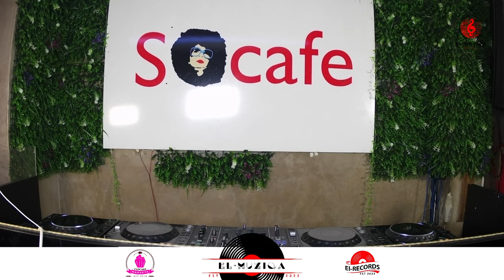with Lawrence SA